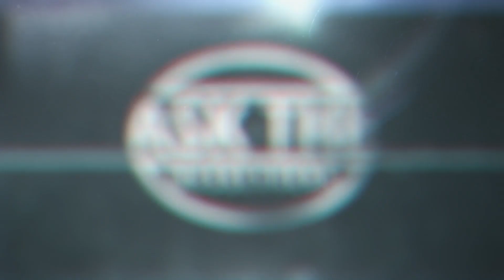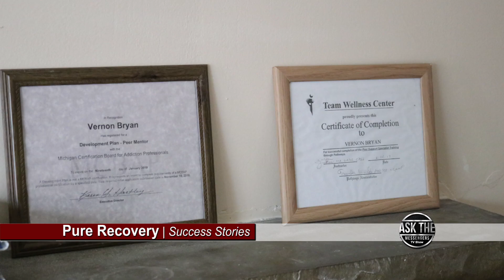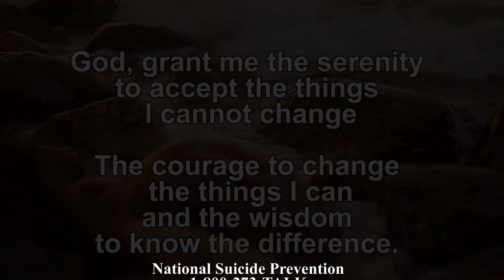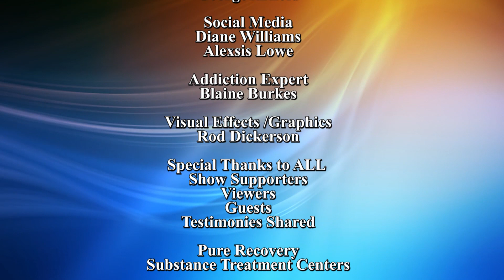ATM E 76 PureRecovery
On this episode of the Ask The Messengers TV Show, we introduce to you Pure Recovery Substance Abuse Treatment Centers.

You will hear from the founder, Phillip Simmons and the Pure Recovery staff.

Plus, clients share their success stories on how Pure Recovery has helped them.